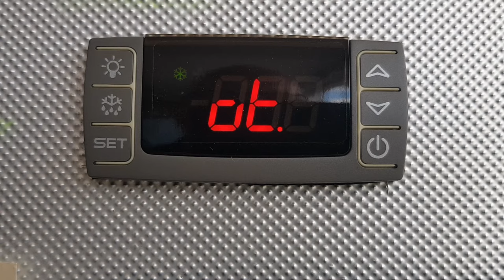Dixell - Change temperature limits and setpoint